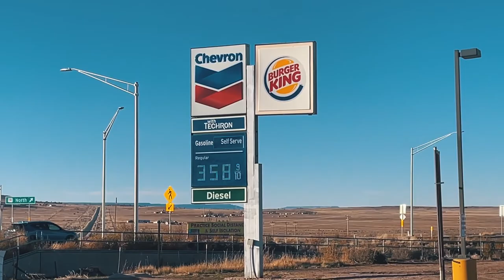Polaroid SX70 Sonar OneStep⎜On The Road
What's up everyone, welcome back! As my semester comes to a close, it is time for me to also go back home for break. I decided to bust out the SX70 Sonar and capture the views I saw on the way from Santa Fe to my home in Arizona.

Pizzazz – Jobii
Quixotic - Jobii
Recline - Timothy Infinite

▶︎ About Me: Follow me, Derrell Lopez, as I and my Polaroid cameras go on an adventure through life. I have been shooting with Polaroid for years and I want to share all of it with you and show you what I see through my lens. I will try and travel places here and there all while filming it and showing you a glimpse of my personal life and what I do with a Polaroid in my hand. Some of those include, photoshoots, photo walks, traveling, and capturing meaningful memories in a white frame. I'm happy to share with all of you the steps I take as I go through the perplexing paths of what we call life and the memories I make along the way.